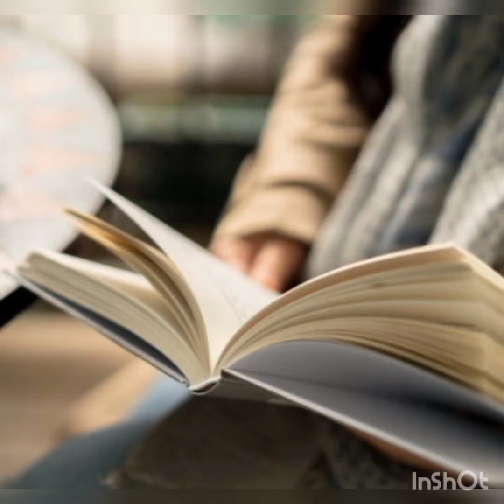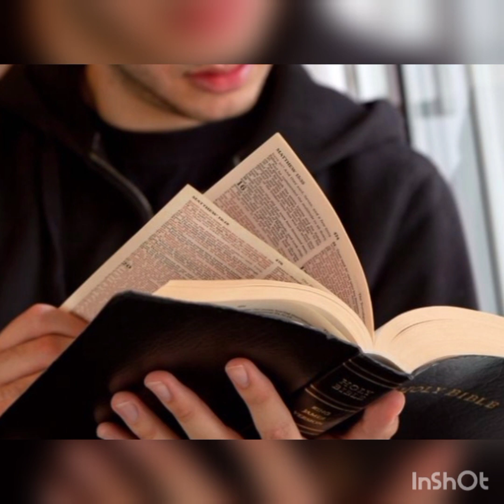LIVE A HOLY LIFE